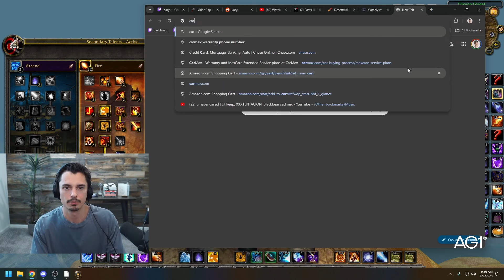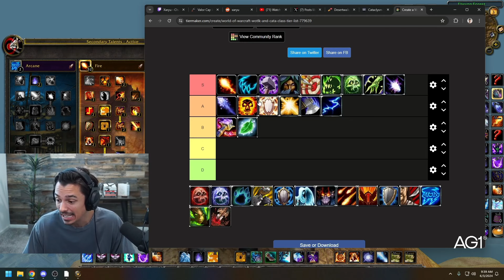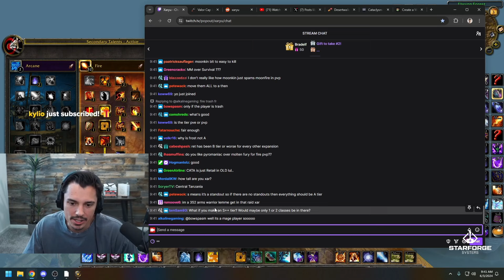Cata Classic PvP Tier list